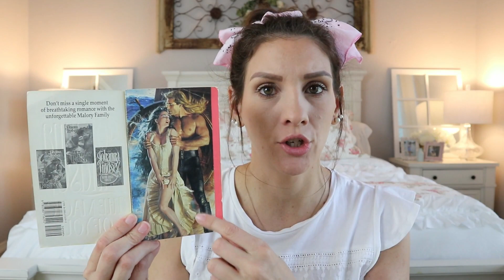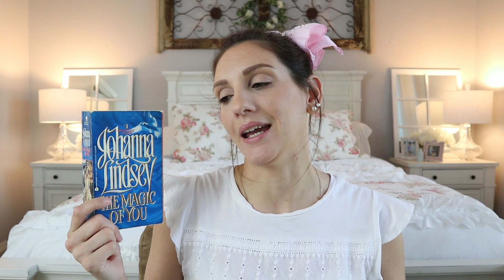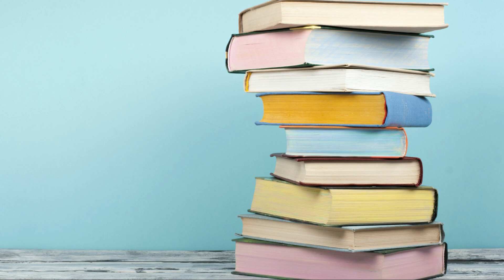BOOK REVIEW FRIDAY | THE MAGIC OF YOU | HISTORICAL ROMANCE